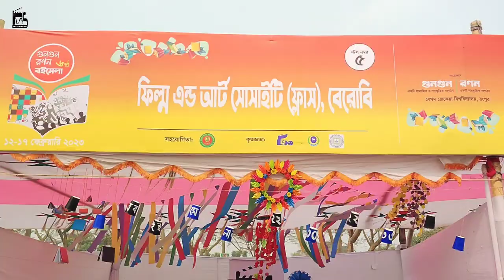গুনগুন-রণন ৬ষ্ঠ বইমেলা | Book Fair 2023 | Film & Art Society, BRUR - flas | BRUR Campus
ছয়দিন ব্যাপি "গুনগুন-রণন ৬ষ্ঠ বইমেলা" - এর আয়োজন।
বেরোবির অন্যান্য সংগঠনের মতো আমরা, ফিল্ম এন্ড আর্ট সোসাইটি (ফ্লাস) পরিবারও আছি মেলার ৫নং স্টলে।

Credit:
► Direction & Cinematography:
Jashim Uddin Riaj,
Khaledul Islam Shishir.

► Management:
Rupa Chakraborty
Arnob Das
Taslima Jannat
Khaledul Islam Shishir & Others.

► Editor:
Khaledul Islam Shishir.

► Media Support:
BRUR Campus.

► Produced By:
Film & Art Society,
Begum Rokeya University, Rangpur.

[ বিঃদ্রঃ ভুল-ত্রুটি সমূহ ক্ষমাসুন্দর দৃষ্টিতে দেখবেন। আমাদের ক্ষুদ্র এই প্রয়াস চলমান থাকবে আপনাদের ভালোবাসায়। ]